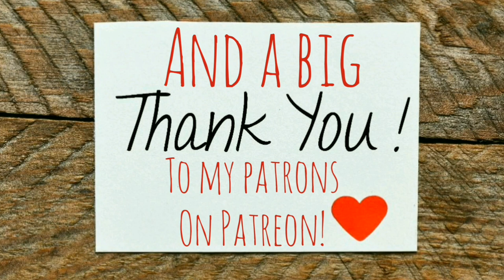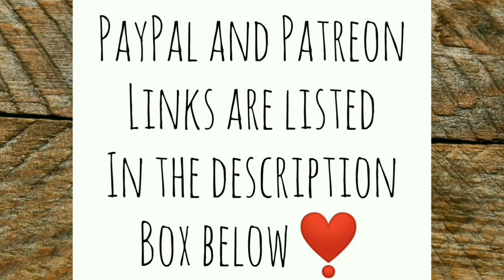A New Member of the Ann Fam? - Ann's Tiny Life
I've been seeing this dog wandering the streets for weeks. He gets out in the middle of the road into traffic. Will I make him a new member of my family?